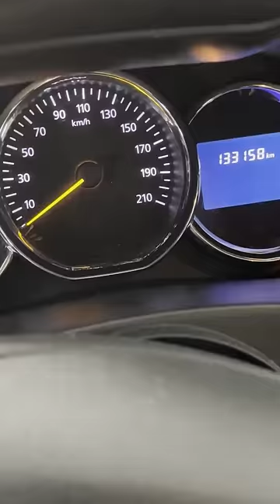ЖОР МАСЛА 1 ЛИТР НА 1000 КМ | ENGINE REBUILD |ЗАГЛЯДЫВАЕМ ЭНДОСКОПОМ И ЗАМЕРЯЕМ КОМПРЕССИЮ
Пригнали пациента Рено Дастер с пробегом 133000км расход масла 1 литр на 1000 км пробега - показываем в чем проблема и как ее лечить. Внедряем видеоэндоскоп в камеру сгорания смотрим состояние стенок цилиндра и днища поршня. замеряем компрессию.
They brought a patient Renault Duster with a mileage of 133,000 km, an oil consumption of 1 liter per 1,000 km of run - we show what the problem is and how to treat it. We introduce a video endoscope into the combustion chamber and look at the condition of the cylinder walls and piston crown. measure compression.
ЗАДАТЬ НАМ ЛЮБОЙ ВОПРОС ИЛИ ПРИЕХАТЬ НА РЕМОНТ МОЖНО ПО ССЫЛКЕ